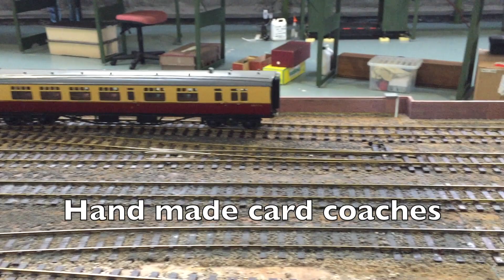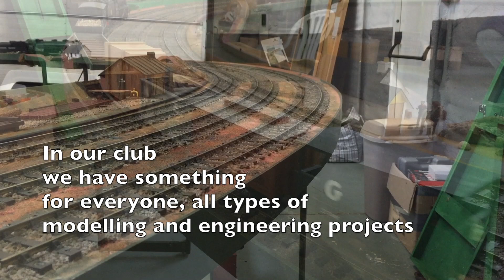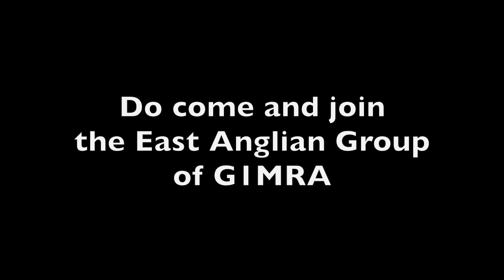Video 92. Gauge 1 East Anglia Group End of Year Run 2017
December 2017 East Anglian Group of the Gauge 1 Model Railway Association run live steam and ultra modern 3D printed trains!